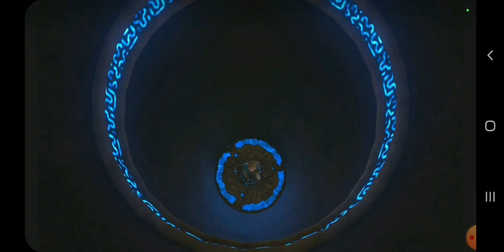ZELDA TEARS OF THE KINGDOM - Unsere Reaktion auf den 3.offiziellen TRAILER!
Heute haben wir ein neues Video für Euch, in das wir einige Arbeit investiert haben. Wir hoffen, dass es Euch gefällt. Wenn Ihr das Spiel günstig kaufen und selbst spielen wollte, dann verwendet gerne diesen
Wenn Ihr Mitglied unseres Kanal werden und alle Vorteile genießen wollt, könnt Ihr das hier tun